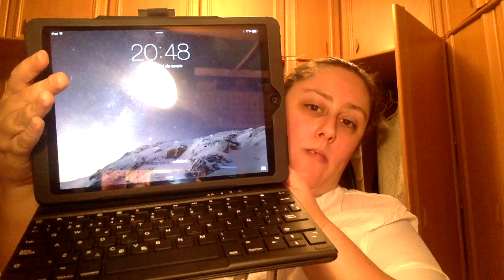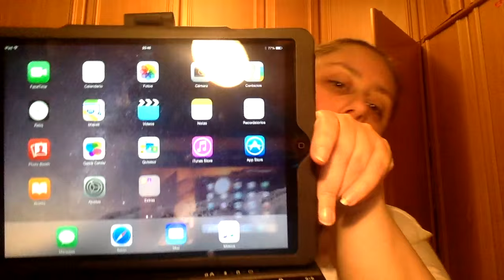Ipad Air 32 GB